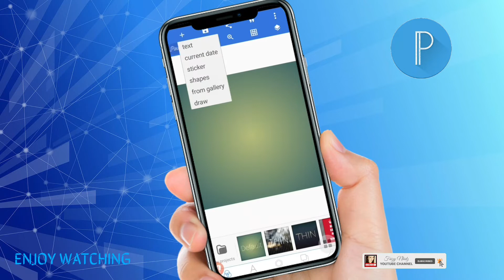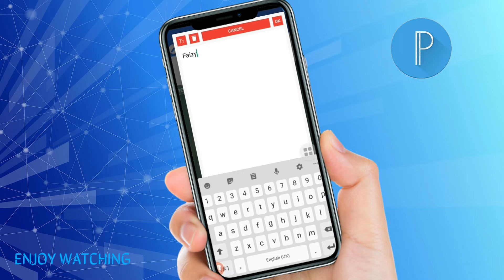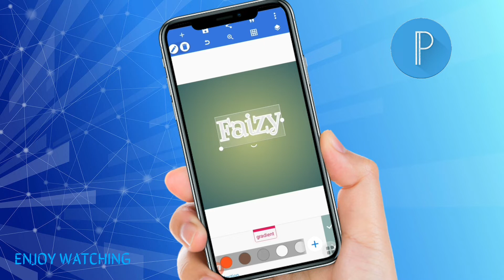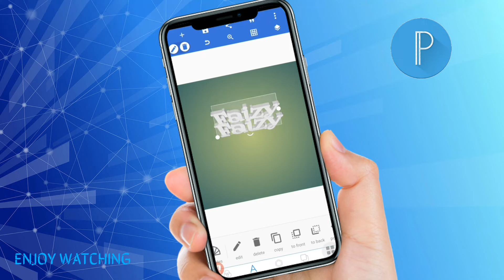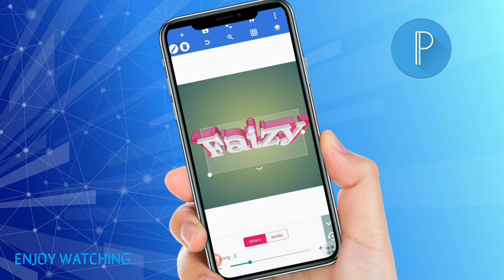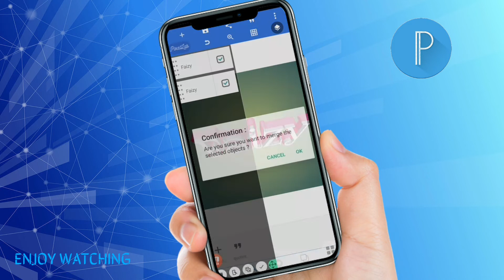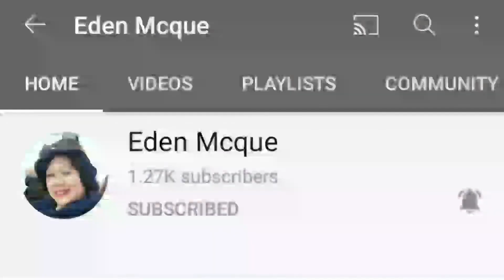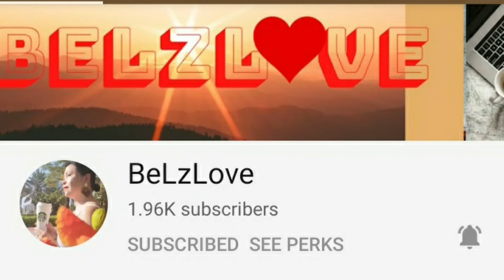HOW TO MAKE 3D STANDEE TEXT IN PIXELLAB | Faizy Nhidz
Hello Everyone!

On this video tutorial, I will show and share to you how  to make 3D standee text in pixellab. Hope you like it!

Time Codes
0:00 Intro
0:01 Teaser
0:06 Channel Bio
0:39 How to make 3d standee text  in pixellab
6:06 Best Comment
6:12 Member's Shoutout
7:34 Outro
08:04 End

Add me:
🔰FACEBOOK/FB: Nhidz Quinto Ordonio-Posanso

GODBLESS!
Mga Detalye
Para sa mga tanong tungkol sa negosyo:
Lokasyon: Pilipinas
Mga Link